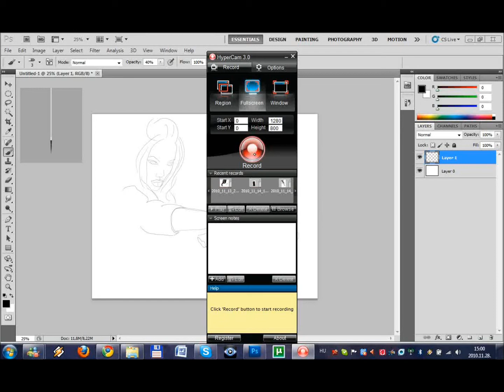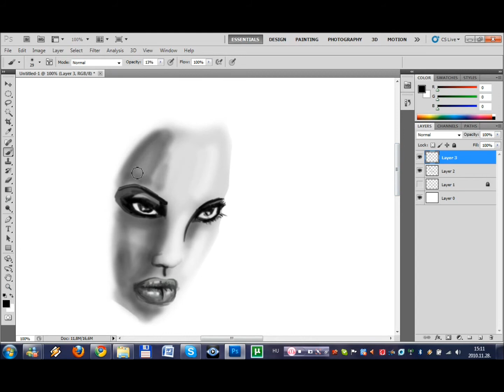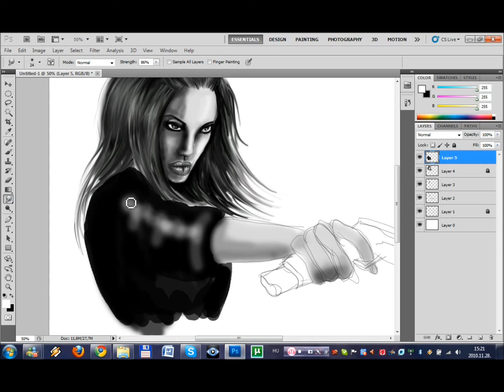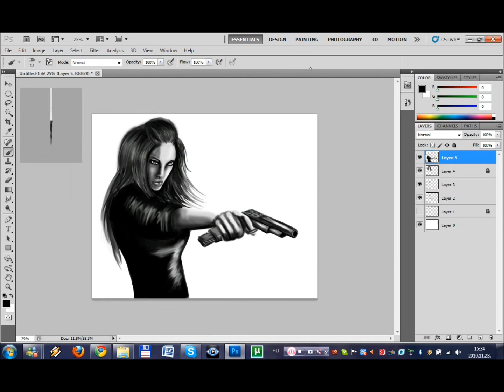digital painting angelina jolie from wanted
this is a copy from the wanted movies wallpaper.